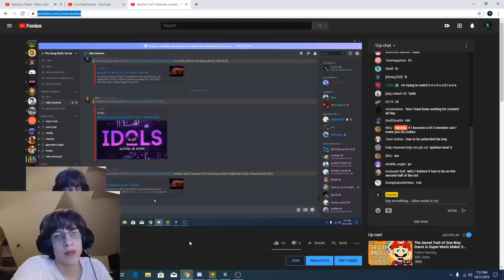EPSILON (Extreme Demon) by TeamProxima | Geometry Dash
I hate this level. So much.

Thumbnail by Croanix

So, I tried to beat this level back a while ago, but it made me so genuinely upset that I dropped it both times I tried. So this time, I decided to just suck it up and beat it, and I was successful!

I'm not going to give my opinion here. There is PLENTY of that in the video. I promise.

Sorry about the quality people were going OFF on the internet the past few days and it messed with my bitrate lool

Next week is Waving With npesta 5 WHAT THE HELL?? Also I'm gonna beat bloodlust now so check that out over on twitch :) Should be pretty fun

Special Thanks to my LV2 and LV3 Members:
mr turtle man
XZyrix
IITitan33II
Keaton The Dank Man
Zekothewolf
spam
gdsandstorm
Jaya IsFuckingCanon
CookieD
Vodun13